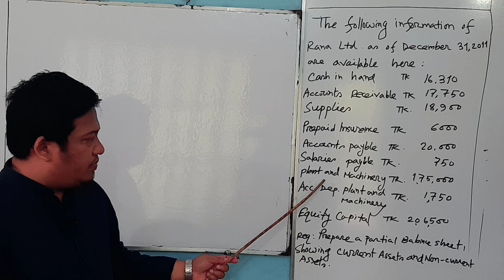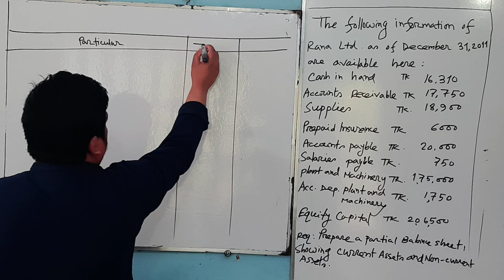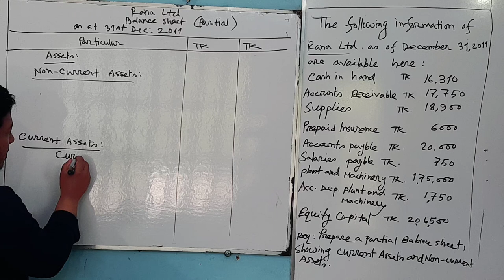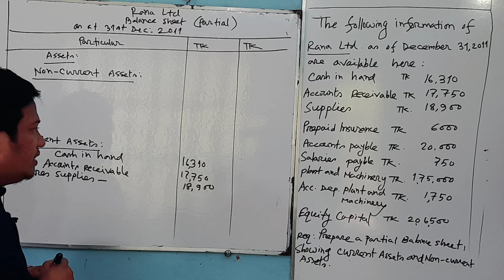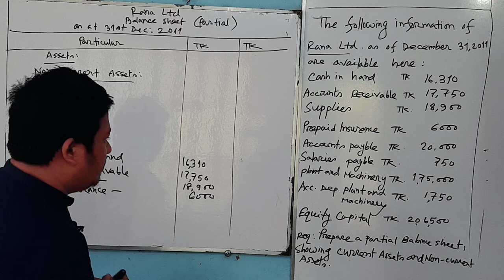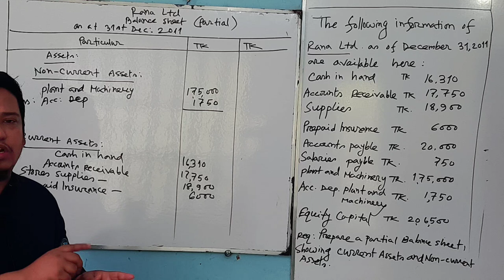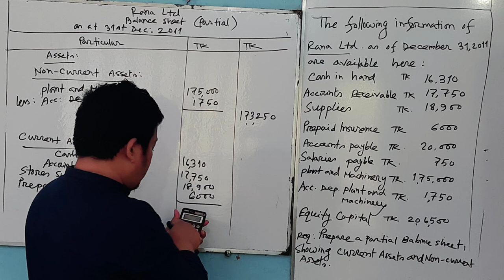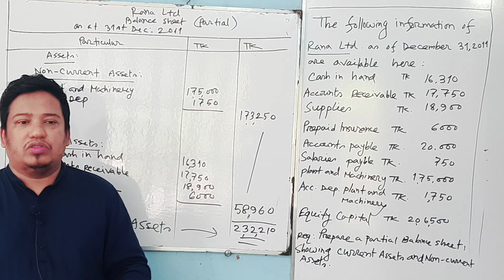BBA /BBS 3rdy:Advanced Accounting (Suggestion 2)Chapter 2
Advanced Accountig, 5th paper,Chapter 2 :Company's Financial Statement.